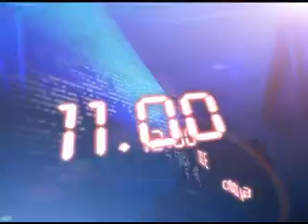8TH OCT 7PM MANI NEWS